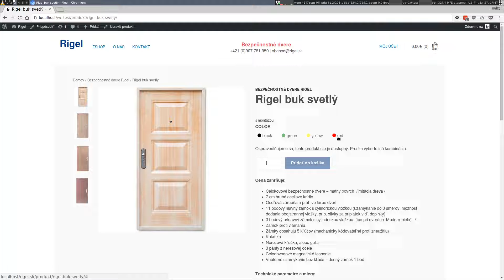WooCommerce variation switch test